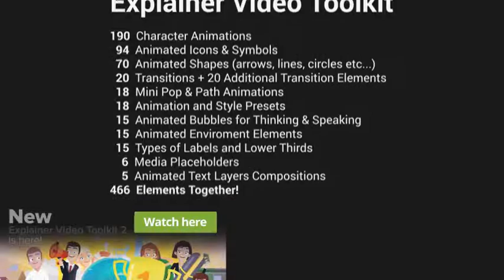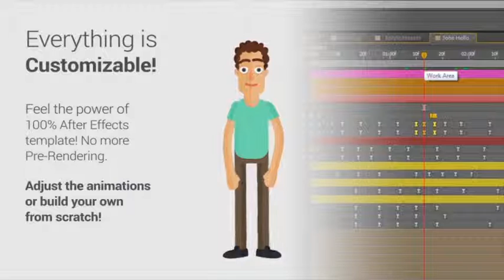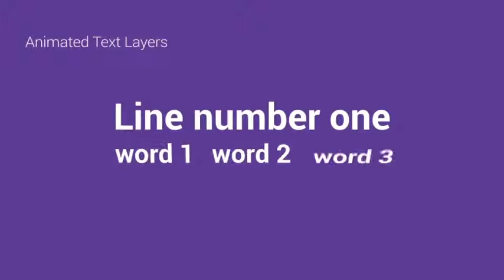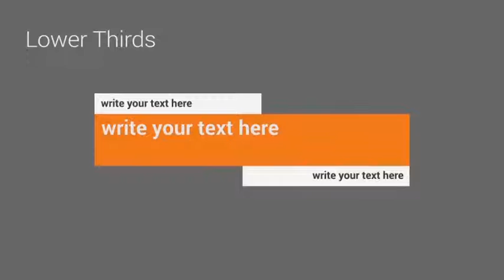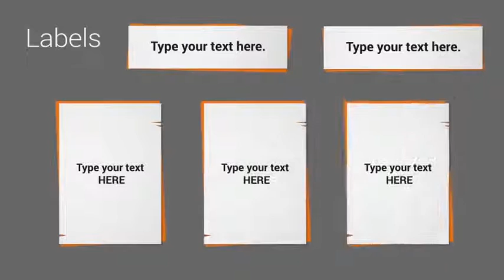Explainer Video Toolkit